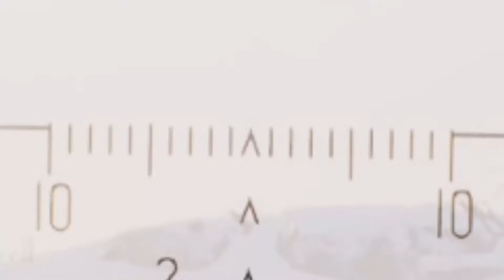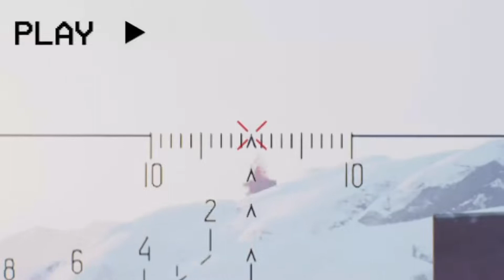Sniping is so satisfying - Vigor - Season 11.1 Perseverance - Mosin Nagant - SVU - SVD (PS5)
I really love sniping. It is so satisfying if you get those head-shot, especially long range. In this episode you see the best kills I had with rifles in the past days. I hope you ENJOY it!